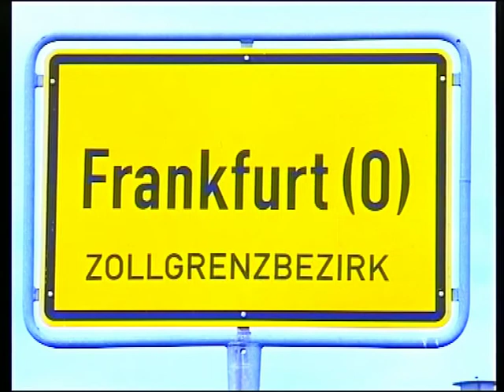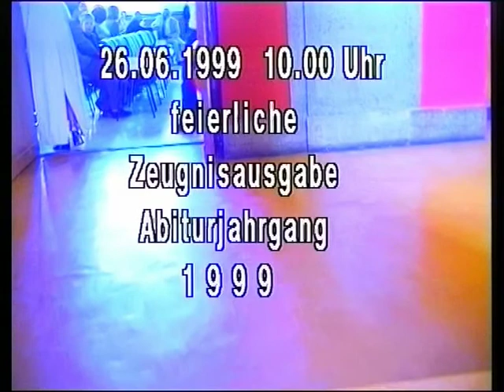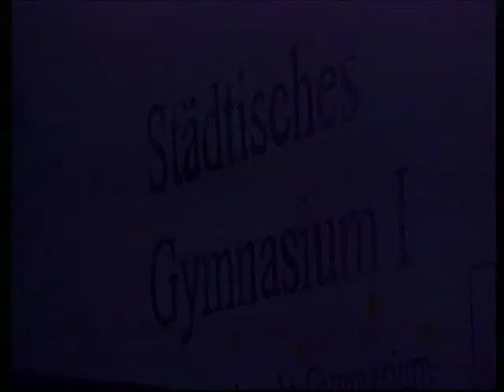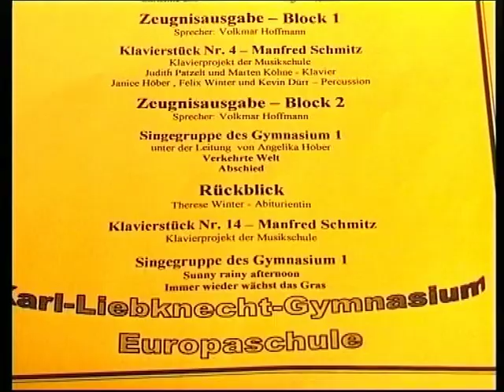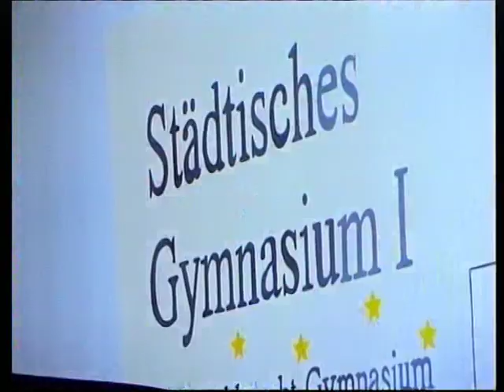Abi 1999 Karl-Liebknecht-Gymnasium Frankfurt (Oder) Teil 1